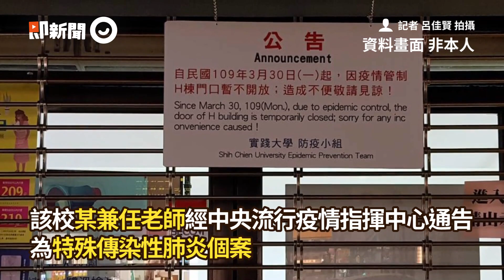實踐大學1兼任老師確診新冠肺炎 9學生居家隔離14天！不到校上課｜新冠肺炎｜實踐大學